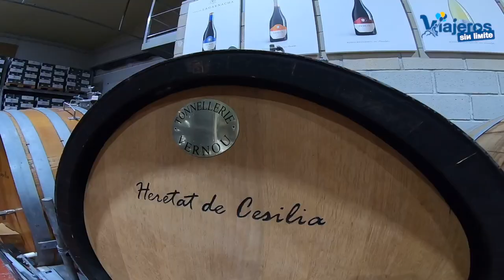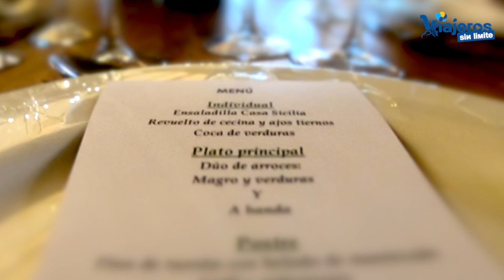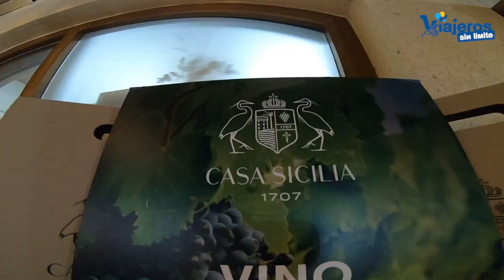Bodega Casa Sicilia en Costa Blanca con silla de ruedas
Descubrimos la Bodega Casa Sicilia en Costa Blanca con silla de ruedas disfrutando de una experiencia sensorial inolvidable.

Recientemente hemos visitado lugares hermosos y accesibles de la Costa Blanca con silla de ruedas.

Una de esas visitas fue a la Bodega Casa Sicilia, en Novelda.

¿Alguna vez has imaginado explorar un mundo de vinos exquisitos, historia fascinante y gastronomía deliciosa, todo desde tu silla de ruedas?

Este fue mi experiencia en las Bodegas Casa Sicilia, donde la accesibilidad se une con la excelencia enológica para crear una experiencia verdaderamente inolvidable.

Desde el momento en que llegué a las Bodegas Casa Sicilia, quedé impresionado por su compromiso con la accesibilidad.

Con caminos llanos y amplias puertas, me sentí bienvenido y cómodo desde el principio.

El personal amable y atento estaba listo para ayudar en cada paso del camino, lo que me dio una sensación de confianza y tranquilidad mientras exploraba este destino vinícola único.

Comencé mi recorrido en la bodega, donde fui recibido por los aromas embriagadores de barricas de roble y el bullicio de la actividad vinícola.

Desde mi silla de ruedas, pude acceder a cada rincón de la bodega, desde las salas de fermentación hasta las áreas de almacenamiento, gracias al recorrido diseñado y sin obstáculos.

A medida que aprendía sobre el proceso de elaboración del vino, me maravillaba con la pasión y el cuidado que los enólogos dedicaban a cada botella.

Pero la experiencia no terminaba ahí.

Casa Sicilia ofrece algo más que vino: un viaje a través de la historia en su impresionante museo.

Con acceso total para personas con discapacidad, pude sumergirme en siglos de tradición vinícola y explorar artefactos fascinantes que cuentan la historia de la región y su legado vitivinícola.

Desde antiguos instrumentos de vinificación hasta artefactos utilizados por generaciones pasadas de viticultores, cada pieza contaba una historia cautivadora que me transportaba en el tiempo.

Después de un recorrido enriquecedor por la bodega y el museo, llegó el momento de deleitarme con la culminación de esta experiencia sensorial: la degustación de vinos.

El personal experto me guió a través de una selección cuidadosamente curada de vinos de primera calidad, cada uno con su propio carácter y encanto.

Desde los vibrantes blancos hasta los robustos tintos, cada sorbo era una revelación, una experiencia sensorial que despertaba mis sentidos y deleitaba mi paladar.

Pero la experiencia gastronómica no se quedaba atrás.

El restaurante de Casa Sicilia ofrecía un festín para los sentidos, con una cocina que celebraba los sabores frescos y auténticos de la zona.

Con un ambiente acogedor y una atención impecable, disfruté de platos exquisitos elaborados con ingredientes locales y maridados a la perfección con los vinos de la bodega.

En resumen, mi visita a las Bodegas Casa Sicilia fue mucho más que una simple excursión vinícola.

Fue un viaje de descubrimiento, una experiencia que me permitió sumergirme en la rica historia y la pasión apasionante que define esta región vinícola.

Desde la cálida bienvenida hasta la despedida, cada momento fue una celebración de la accesibilidad, la excelencia enológica y la hospitalidad excepcional.

Sin duda, una experiencia que atesoraré para siempre y que recomendaría a cualquiera que busque una escapada enológica verdaderamente inspiradora.

¡Ven y descubre el encanto de las Bodegas Casa Sicilia, donde la magia del vino se une con la comodidad de la accesibilidad para crear recuerdos inolvidables sobre ruedas!

Tienes más info en Costa Blanca .

Recuerda que por suscribirte a la newsletter gratuita podrás descargarte gratis la Guía de Viaje a Costa Blanca con silla de ruedas totalmente personalizada por mi y donde encontrarás más detalles sobre este hotel.